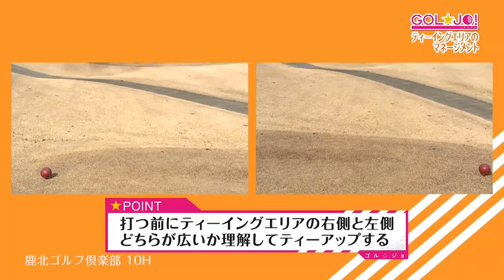【公式】GOL☆JO！ーゴル☆ジョ！ー「2月15日放送 ティーイングエリアのマネージメント」 | テレビ西日本